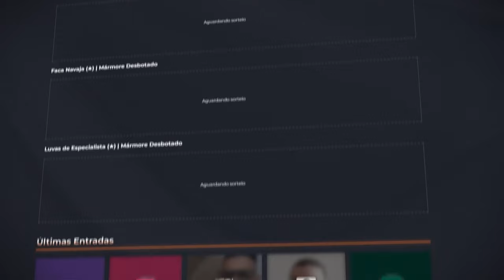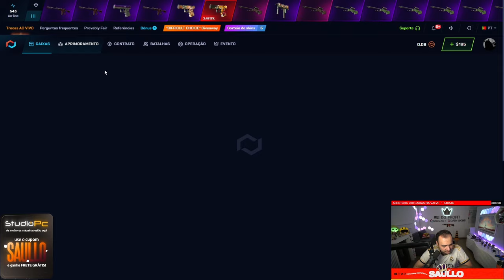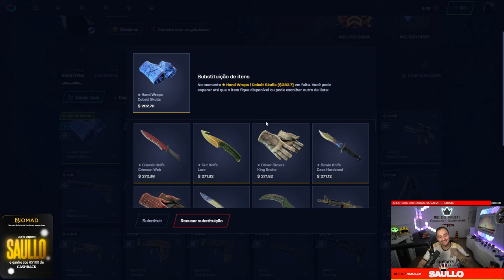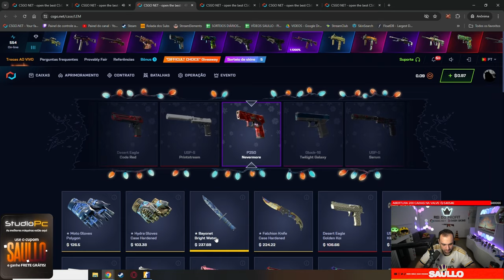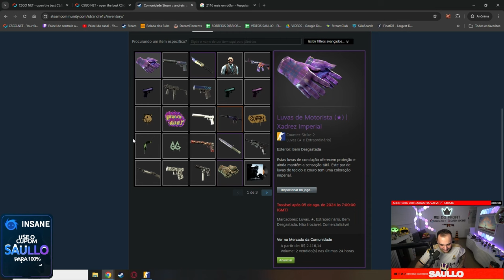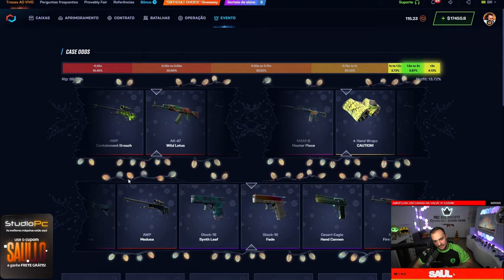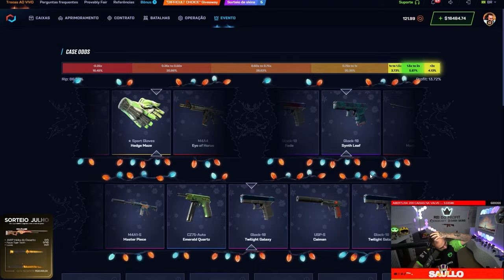Ganhei a LUVA PANDORA para um INSCRITO no CSGONET 😱🤑 ( da SHOPEE )